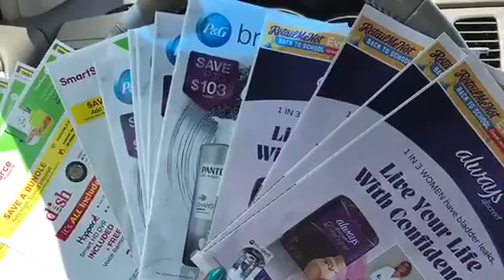Make Friends When Couponing, Not Enemies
Of Course I Picked Of My Papers, Soon As I walked in All I heard was BLUE I have your papers!! Wink 😍 Don’t make enemies when couponing!!